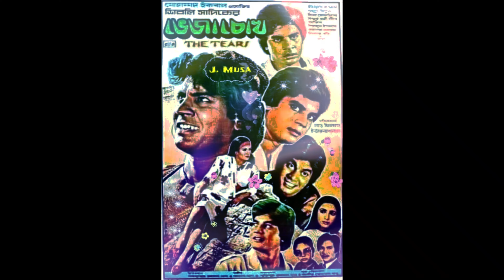Tuito Kaal Chole Jabi, Andrew Kishor & Shekh Ishtiak, Film - Bheja Chokh (ভেজা চোখ) 1988, HD Sound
"জাকির ভাইয়ের বিশেষ অনুরোধে"।

তুইতো কাল যাবি আমাকে ছেড়ে
শিল্পীঃ এ্যান্ড্রু কিশোর ও শেখ ইশতিয়াক
ছায়াছবিঃ ভেজা চোখ - ১৯৮৮
পরিচালকঃ শিবলি সাদিক।
শ্রেষ্ঠাংশেঃ ইলিয়াস কাঞ্চন/চম্পা/মিঠুন/নিপা মোনালিসা/মঞ্জুর রাহী/জাহানারা আহমেদ/সিরাজুল ইসলাম/বেবি জয়া/লীনা/দিলদার/আজিম।
কৃতজ্ঞ: পিজু ভাই (সিনেমা চিত্র)